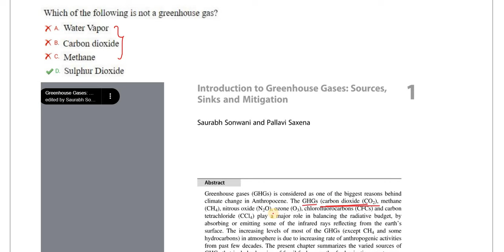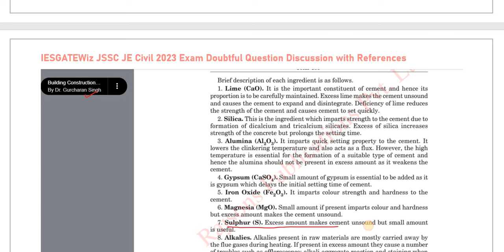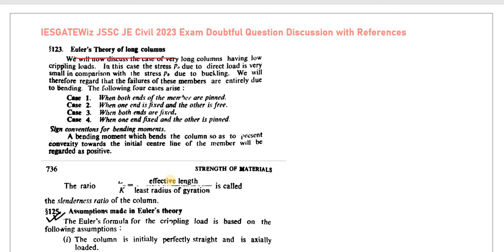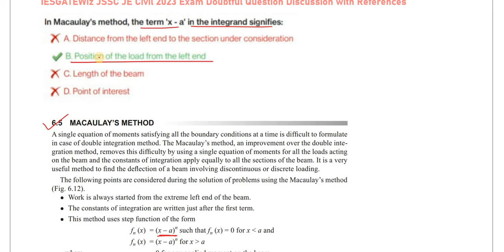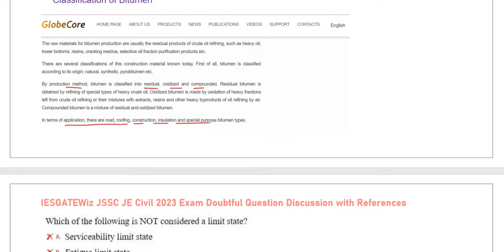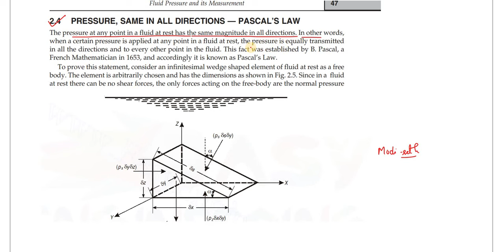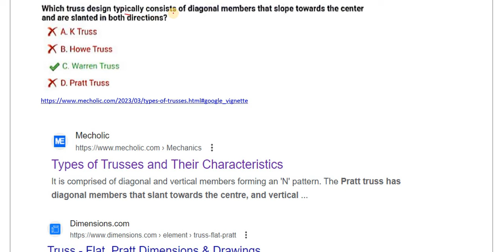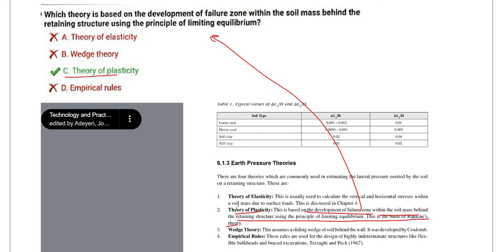JSSC(JDLCCE) JE Civil 2023 Exam Doubtful Question Discussion with Reference|Raise Objection|Part-04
For Test series,Free Lectures PDF of Gupta & Gupta Solutions,IS Code Explanations etc,E-Books etc,You may download the
For Test Series Visit
and Register to Access and full details)

1. IS CODE BASED ONLINE Comprehensive Test Series(10 Code-wise Tests)

2. CE STATE PSC AE Comprehensive Subject-wise Online Test Series(15 TEST PAPERS)

3. ESE CIVIL 2024 COMPREHENSIVE ONLINE TEST SERIES

4.UPPSC AE Civil Exam Full Length Test Series (20 Full length Papers)

5.CE STATE PSC AE Comprehensive Mixed Subject-wise Online Test Series(10 TEST PAPERS)

6. DDA JE Civil 2023 Exam Online Test Series(10 Full Length Papers)
7.GATE 2023 CE COMPREHENSIVE ONLINE TEST SERIES (28 Test Papers)

8.JPSC AE  MAINS General Studies  ONLINE TEST SERIES (10 Test Papers)

9.BPSC AE Civil Paper V & Paper VI Online Test Series(10 Test Papers)

10.BPSC AE Civil Paper III & Paper IV Online Test Series(10 Test Papers)

11.MPPSC AE 2023 Civil Full Length Online Test Series(10 Test Papers)

Ashish Verma
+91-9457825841